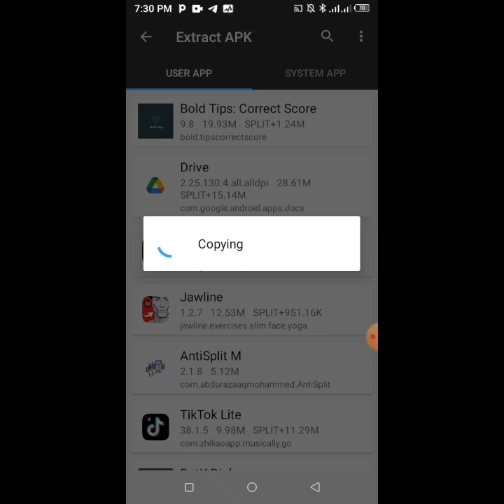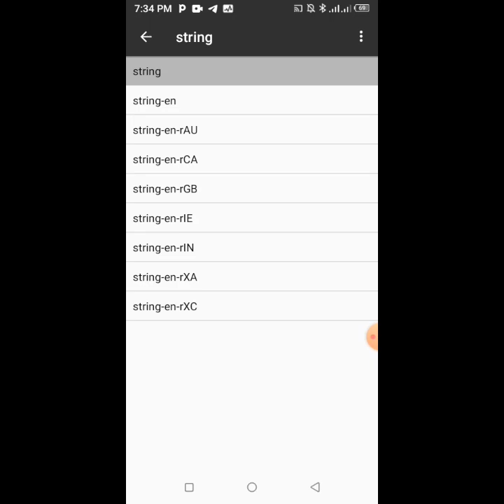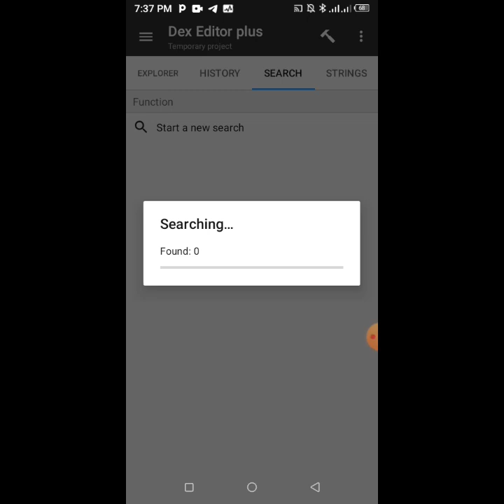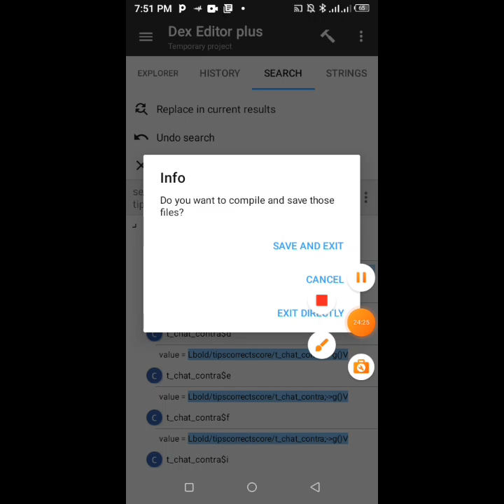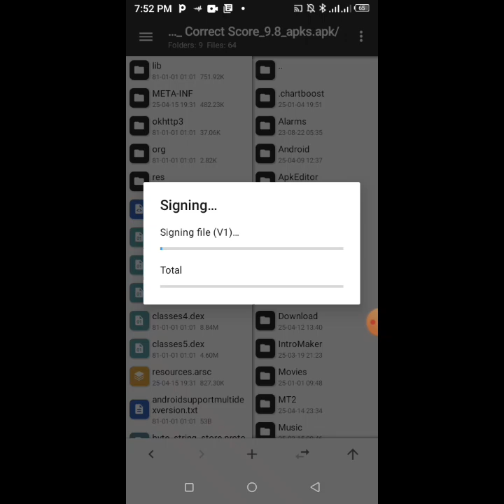Bypass ANY App login Screen!(2025 No Root Method)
In this video I will be doing a Complete tutorial on HOW TO Bypass ANY App login Screen.
After watching this video you'll know
1)How to remove login screen
2) How to remove the paid function to free
3)How to fix app not installing after Modding it
4)Get vip access to locked apps free

TIMESTAMPS⏰
0:00 - Intro
0:08 - Fan Request & How to Suggest Mods
0:16 - App Preview (Before Modding)
0:32 - Modding Tutorial (Step-by-Step)
4:05 - Installing Modded APK
4:23 - Proof of Working Mod
4:40 - Troubleshooting App Not Installed
4:46 - Outro &

T-BOY TECH ZONE IS A CHANNEL THAT PROVIDES YOU LATEST TUTORIALS ON APPS THAT CAN BE USED IN MODDING APKS AND GAME AND ALSO  PROVIDES YOU GAME MODS AND APPS.

 Bypass App Login, Bypass Security, Bypass Password, Tech Tutorials, Bypass Login Screen, Mobile App Bypass, Bypass App Restrictions, App Access

All songs gotten from ncs.io

•KEYWORDS•
remove login from android app 2024
bypass app login screen no root
how to skip sign up in apps
mod apk to remove login
android app hacking
fix app not installed after modding
best apk editor for login bypass
no root apk modding tutorial
how to edit classes.dex to remove login
android modding for beginners 2024
 alternative 2024
latest mt manager vip mod apk
ethical hacking android apps
Apk MT MANAGER
how to use MT MANAGER
how to install MT MANAGE
MT MANAGER 2024
MT MANAGER Apk
How to install and use mt manager no root
Mt MANAGER no root
Mt MANAGER tutorial
Mt MANAGER download
Download mt manager
Install mt manager
Use mt manager
Mt MANAGER apk download
Download mt manager apk
how to mod using mt manager
how to mod using np manager
tutorial mt manager
bypass use mt manager
mt manager classes dex
modding tutorial mt manager
mt manager mod vip
premium
how to mod using lucky patcher
keyword mt manager
mt manager
mt manager tutorial
using mt manager
how to mod using apk editor
using termux tutorial
modding tutorial termux
how to remove ads
how to mod classes.dex
tutorial modding apps